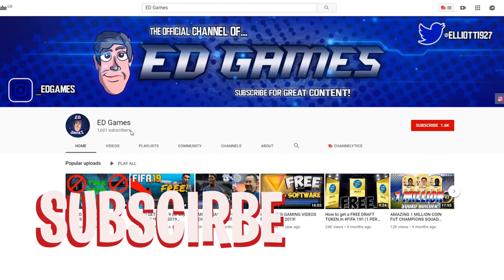CRAZY FIRST FUT CHAMPS AND RIVALS REWARDS! - FIFA20 Ultimate Team